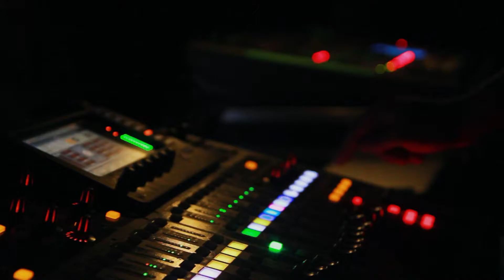Costa Reggae 2018 10 años /// Trailer